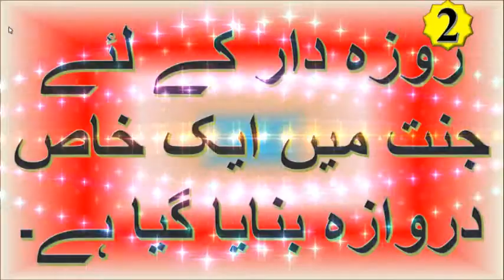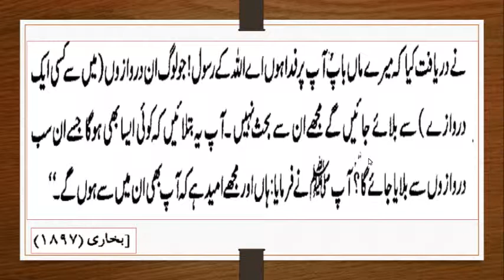Roze Dar ke liye Jannut me ek khas darwazah Hoga روزہ دار کے لئے جنت میں ایک خاص دروازہ۔ R.S - 6.2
Roze Dar ke liye Jannut me ek khas darwazah Hoga روزہ دار کے لئے جنت میں ایک خاص دروازہ۔ By IACTV - R.S - 6.2